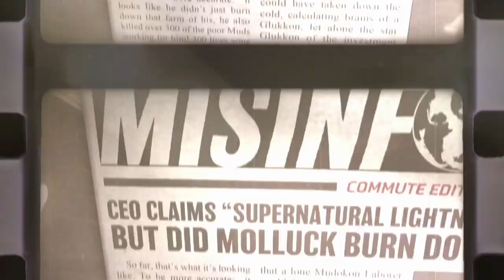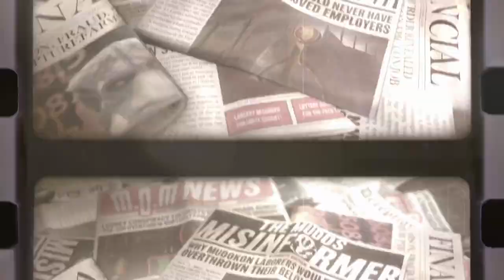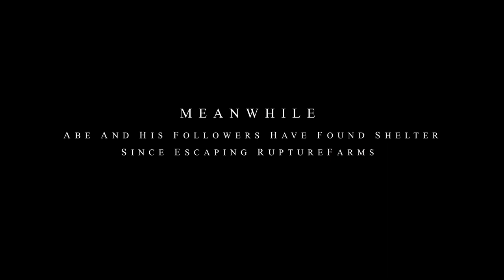Oddworld: Soulstorm Enhanced Edition PS5 Gameplay Part 1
Help me to reach  10 000 Subscribers by end of 2023